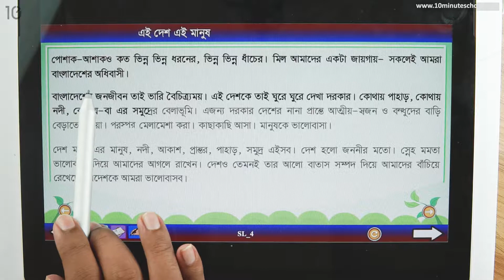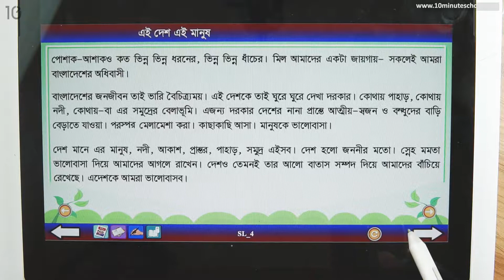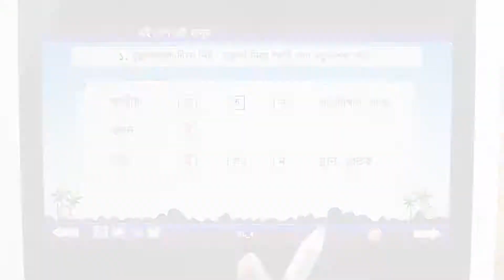০১.০৩. অধ্যায় ১ : এই দেশ এই মানুষ - মূল গল্প পার্ট ০৩ [Class 5]